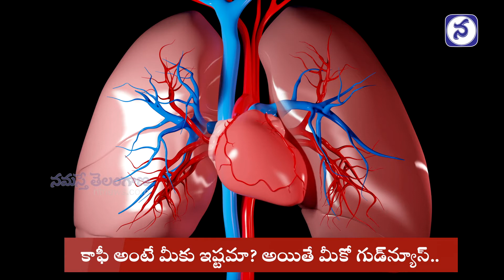త‌రుచూ కాఫీ తాగితే గుండెకు ఇంత మేలా? | What Happens To Your Body When You Drink Too Much Coffee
కాఫీలో కెఫిన్ అనే పదార్థం ఉంటుంది.. ఇది చాలావరకు విషపూరితం అనుకుంటారు.. తక్కువ మోతాదులో ఈ విషపదార్థం తీసుకుంటే ఆరోగ్యానికి చాలా మంచిది.. అదే ఎక్కువగా తీసుకుంటే ఆరోగ్యానికి హాని చేస్తుంది.. ఒక్కోసారి చెడు కూడా మంచే చేస్తుంది అనే కోవకు చెందుతుంది కాఫీ..!! దీనిని మితంగా తీసుకోవడం వలన బోలెడు ఆరోగ్య ప్రయోజనాలు ఉన్నాయి..!! ఇందులో ఉన్న యాంటీ ఆక్సిడెంట్స్, న్యూట్రిషన్స్ వల్ల కాఫీ హెల్దీ కూడా..!! ఓ కప్పు కాఫీ తాగడం వలన ఎటువంటి ఆరోగ్య ప్రయోజనాలు కలుగుతాయి తెలుసుకుందామా మరి..!!